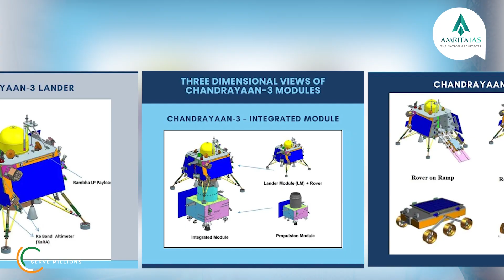Chandrayaan - 3 India's Tryst with the Moon | Amrita IAS | Current Affairs Episode -4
Welcome to the official YouTube channel of Amrita IAS! In this insightful video, join our expert analyst Krishna S.C  as she  delves into Chandrayaan - 3  India's Tryst with the Moon.

Join Amrita IAS, an initiative of Amrita Vishwa Vidyapeetham and let us guide, inspire and celebrate you.

Admissions Open